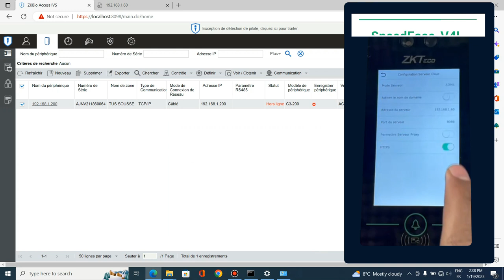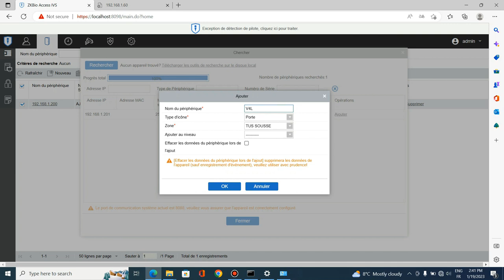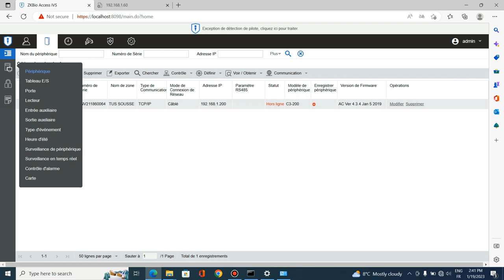Menu Périphérique ADMS - Paramétrage ZKBio Access IVS 3.3.0